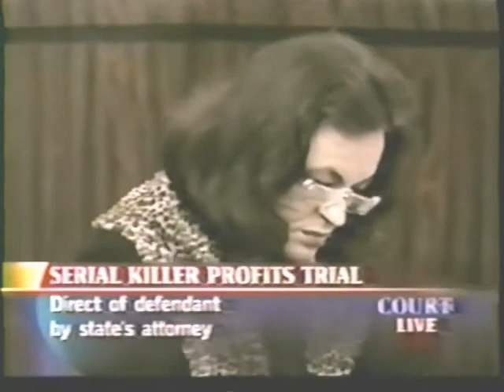Sondra London Trial 09 of 15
Sondra London on trial to defend the seizure of her profits from the publication of murder confessions in the book The Making of a Serial Killer.